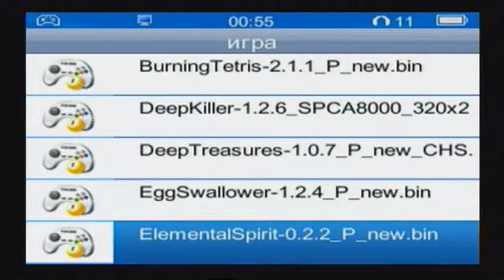Elemental spirit. Играю в Elemental spirit. Defender MultiMix Magic.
Elemental spirit.

Игра Elemental spirit.

Портативная игровая приставка Defender MultiMix Magic.

Очень необычная игра.

Немного поиграл.

Но, было очень неудобно, и, поэтому, буквально за 1 минуту проиграл.

Сама игра интересная.

Красивая графика и звук.

Информация об игре:

Elemental spirit.

2007 Sunmedia co., ltd.

Оцифровано через ТВ-тюнер компьютера.

Место и дата съемки: Чалтырь, Ростов-на-Дону, Ростовская область, Россия, 19 мая 2019 год.